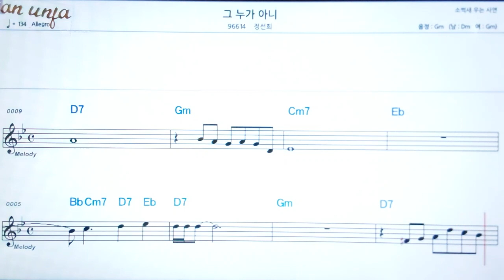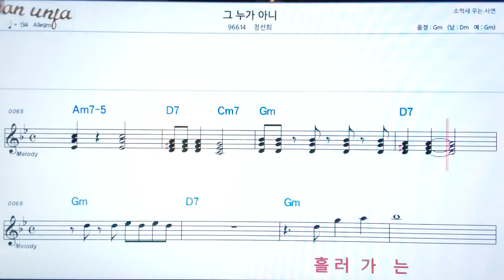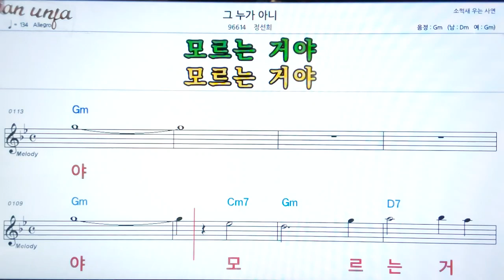그 누가 아니/정선희👍악보, 노래,기타 코드,가사,Karaoke*카라오케 반주